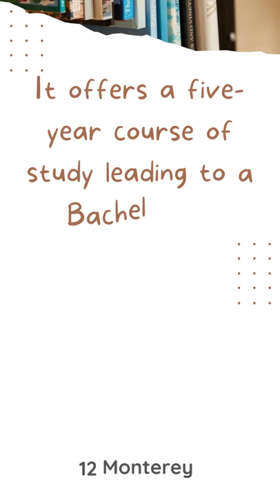Jahurul Islam Medical College (JIMC) (Bengali: জহুরুল ইসলাম মেডিকেল কলেজ), admission in 2022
Jahurul Islam Medical College (JIMC) (Bengali: জহুরুল ইসলাম মেডিকেল কলেজ), established in 1992 by Jahurul Islam, is the second oldest private medical school in Bangladesh. Located at the village of Bhagalpur, in Bajitpur Upazila of Kishoreganj District, it is the first medical school situated in a rural area of the country. The college has an area of about 52.62 acres.

12 Monterey

Contact with us to get update guidelines and helpline about scholarships, financial aid, discount offer for local and foreign students for MBBS and Dental admissions 2022 in private medical colleges in Bangladesh.